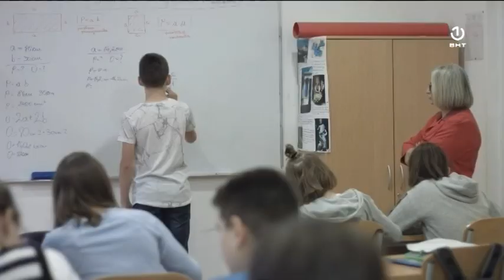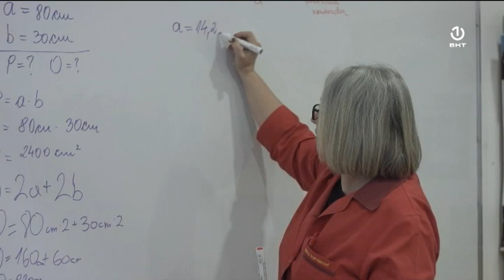Tehnološki višak 482 prosvjetna radnika u Unsko-sanskom kantonu